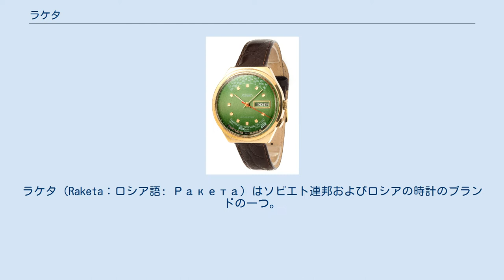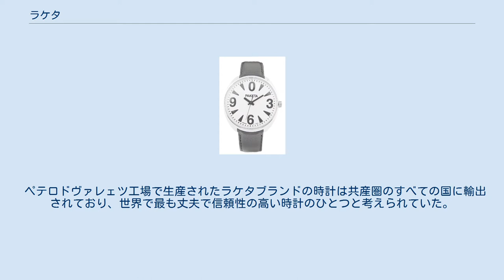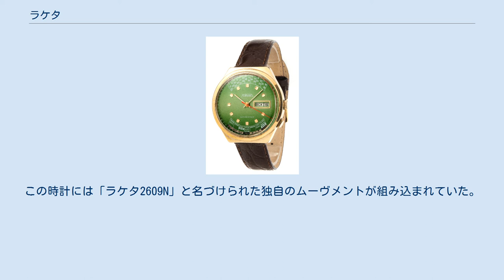ラケタ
ラケタ（Raketa：ロシア語: Ракета）はソビエト連邦およびロシアの時計のブランドの一つ。
 ラケタブランドの時計は、一般市民に愛用されるのみならず、ロシア赤軍、ソビエト海軍、北極探検隊などで採用されていた歴史を持つ。
 1961年以来、サンクトペテルブルクのペテロドヴァレェツ時計工場で製造されている。
この工場は、1721年にピョートル大帝により鉱石のカッティングを行うペテルホフ鉱石加工場として設立され、工場としてはロシア最古のものである。
設立当時、この工場ではツァー（ロシア皇帝）とその家族のための貴石・半貴石の置物などを作成していたが、80年代には一年に450万ものラケタブランドの時計を製造するようになった。
 ペテロドヴァレェツ工場で生産されたラケタブランドの時計は共産圏のすべての国に輸出されており、世界で最も丈夫で信頼性の高い時計のひとつと考えられていた。
 1961年4月12日に、ユーリイ・ガガーリンがボストーク1号ロケットで人類初の大気圏外飛行を行った。
このガガーリンの偉業を記念して、ペテロドヴァレェツ時計工場はその時計を「ラケタ」（ロシア語で「ロケット」の意）と命名した。
しかし、冷戦の最中であった当時、西側諸国ではこの名はむしろ大陸間弾道弾ミサイルR-16の開発を思い起こさせるものであり、反感を持って受け止められていた。
 ペテロドヴァレェツ工場では時計の生産以前に、軍需産業や時計産業向けの貴石加工を行っていた。
その後、1949年のズヴェダおよびポベダの2モデルから、独自の時計製造が開始された。
ラケタブランドで時計が生産されるのは1961年のことである。
この時計には「ラケタ2609N」と名づけられた独自のムーヴメントが組み込まれていた。
その後、ラケタ2609Nを基に、ペテロドヴァレェツ時計工場では自動巻き、カレンダー機能付き、極地探検隊用の24時間時計、核戦争を想定した抗磁性の時計など、20種類以上のムーヴメントを開発している。
 腕時計、懐中時計、極地探検隊モデル、潜水用モデル、軍隊用モデル、航空モデル等。